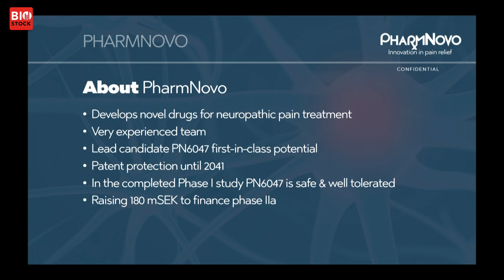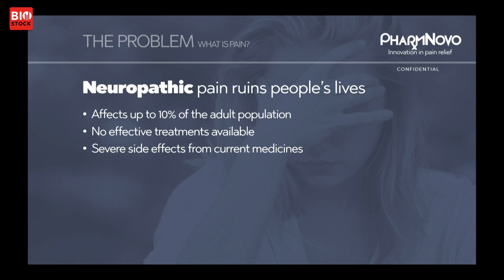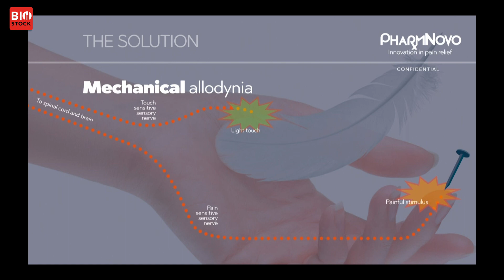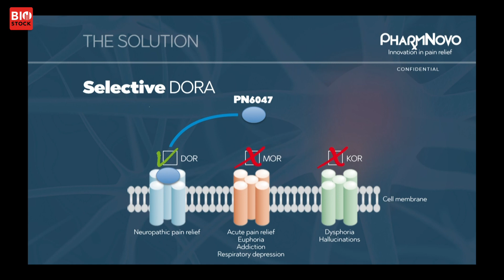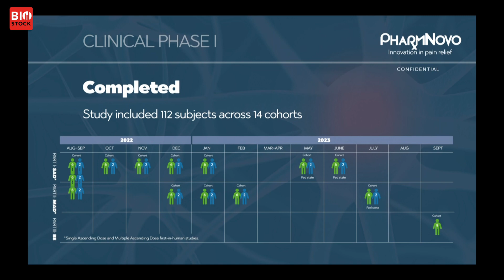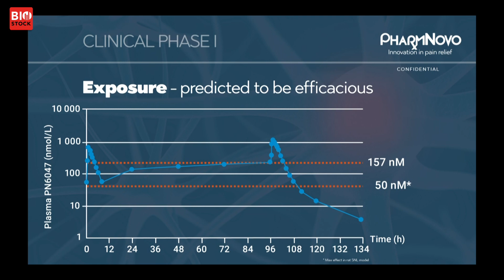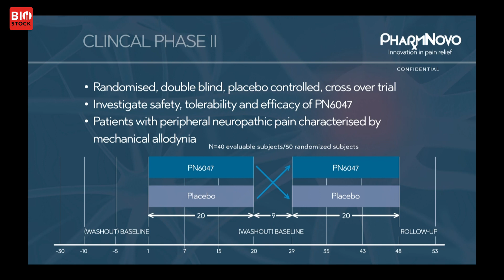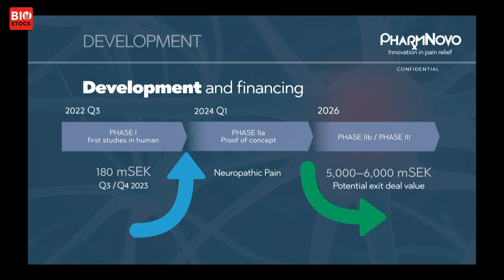BioStock Investor Meeting September 2023 | PharmNovo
CEO Per von Mentzer presents PharmNovo at BioStock Investor Meeting in September 2023

0:00 Introduction
0:16 About PharmNovo
1:26 Neuropathic pain
2:10 PN 6047
2:57 Allodynia
4:11 How does PN6047 work?
6:03 Clinical development
7:33 Clinical strategy
8:52 Market and patent protection
9:24 Development and financing
10:15 Team
10:27 Summary
10:48 Q&A